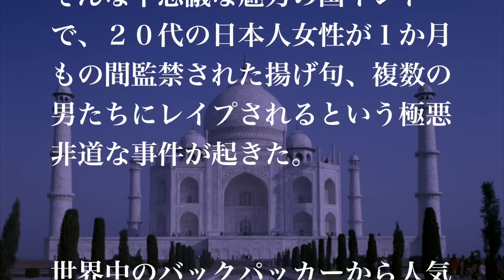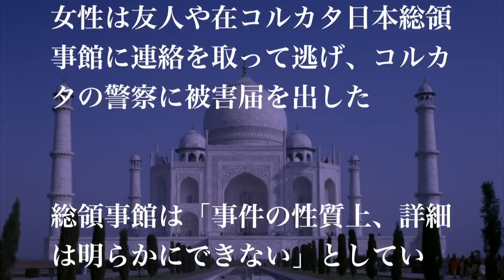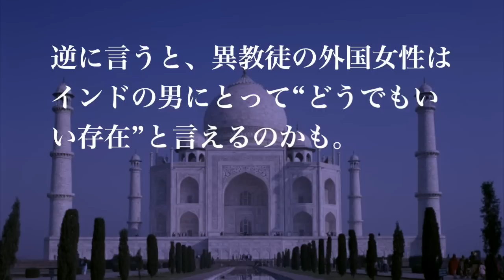【閲覧注意】「レイプ大国」インド 恐怖の実態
「一度行くと人生観が変わる」。

そんな不思議な魅力の国インドで、２０代の日本人女性が１か月もの間監禁された揚げ句、複数の男たちにレイプされるという極悪非道な事件が起きた。

世界中のバックパッカーから人気を得ているインドだが、専門家によると意外にも「レイプ大国」という側面があるという。いったいなぜなのか？

　容疑者らは女性にＡＴＭから７万６０００ルビー（約１４万円）も引き出させていた。

女性は友人や在コルカタ日本総領事館に連絡を取って逃げ、コルカタの警察に被害届を出した

。総領事館は「事件の性質上、詳細は明らかにできない」としている。

　インドではようやく性犯罪を厳罰化しているが、レイプ事件が後を絶たず、外国人旅行者が被害に遭うことも多い。

　インド留学を経験した男性は「都会以外を歩く場合、女性が１人いたら、男性は４人付き添わないとダメ。旅行者を襲うのは５、６人のグループだからというのです」と語る。

　インドには女性蔑視が強く残り、ヒンズー教とつながりの深い身分制度・カースト制度もある。

同男性は「インド男性はやたら『日本人の女を紹介してくれ』と言ってきます。インドでは『婚前交渉は禁止、同カースト同士の見合い結婚が基本。同じ宗教のうえ、もし異なるカーストの女性に手を出したら後々、大変なことになる。異教徒の日本人なら安心してセックスできる』ということでした」と語る。

逆に言うと、異教徒の外国女性はインドの男にとって“どうでもいい存在”と言えるのかも。

最近は変わってきたが「女性蔑視のためレイプの罪が軽かった」と。ただ、厳罰化されても性犯罪は直ちにはなくならない。